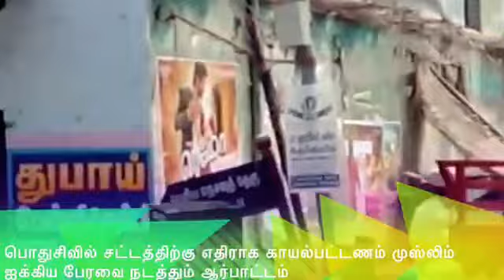Podhu civil sattathai edirthu Kayalpatnam Anaithu samudhaya makkalin poratam -28/10/2016